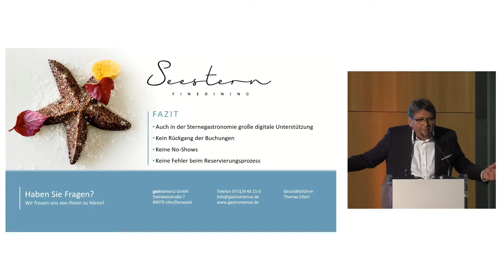Impulsvortrag Thomas Eifert – Inhaber von gastromenü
Thomas Eifert stellt in seinem Impulsvortrag die Frage, ob Sternegastronomie und eine digitale Reservierung im Widerspruch stehen. Er präsentiert das 2019 eingeführte Reservierungssystem des Sternerestaurants Seestern in Ulm und gibt spannende Insights in den Betrieb. Nicht nur der Prozess konnte durch das digitale Tool optimiert werden, auch weitere Probleme wie ungenutzte Reservierungen wurden gelöst.